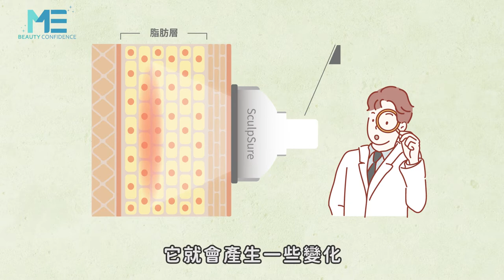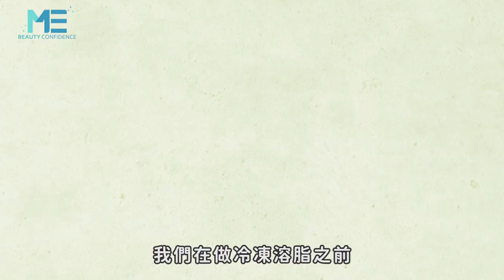減脂｜雷射減脂VS冷凍減脂的作用方式及原理 醫師一次告訴你！ft.整形外科賴雅薇醫師【ME美醫誌】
秋冬是容易大吃大喝變胖的時候，如果不滿意身材，可以藉由非侵入性抽脂手術的協助，讓你消除身體累積的皮下脂肪，而非侵入式抽脂一直都是大眾所喜愛方式，因為不用侵入就不會痛，術後恢復時間也比較短，非侵入性減脂其中包含雷射減脂以及冷凍減脂，到底雷射減脂、冷凍減脂效果是如何產生的？原理是什麼？本集美醫懶人包來告訴你。

各節重點：
00:14 雷射減脂的原理
00:42 冷凍減脂的原理

延伸閱讀：
植髮｜落髮者要怎麼選擇外用產品或口服藥物？ft.皮膚科曾德朋醫師【ME美醫誌】
雙眼皮｜你適合半割半縫雙眼皮手術嗎？ 不可不知的注意事項 ft.整形外科賴雅薇醫師【ME美醫誌】